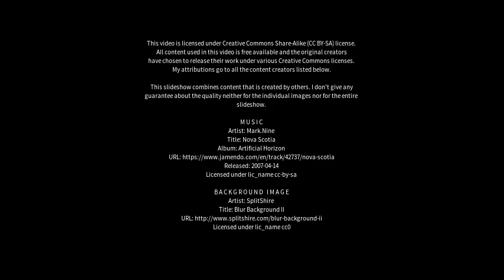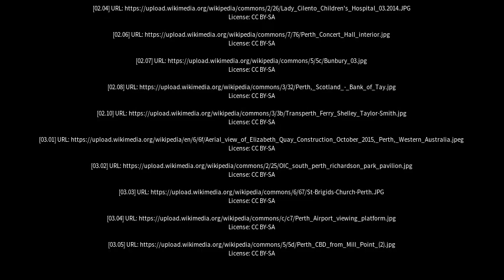Best places to visit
Best places to visit - South Perth (Australia) Best places to visit - Slideshows from all over the world - City trips, nature pictures, etc.